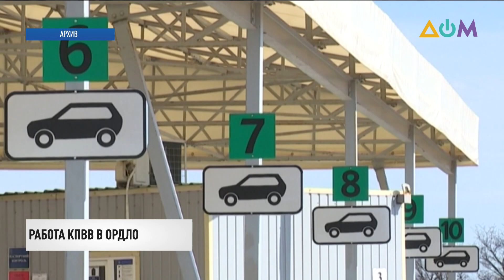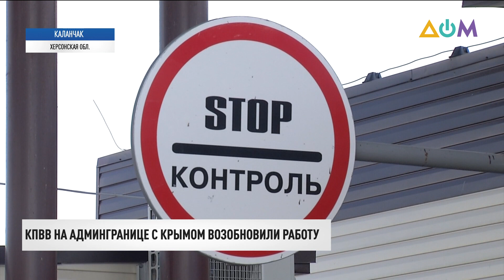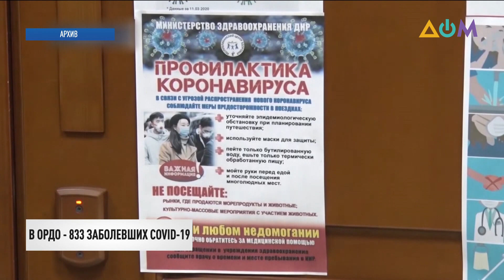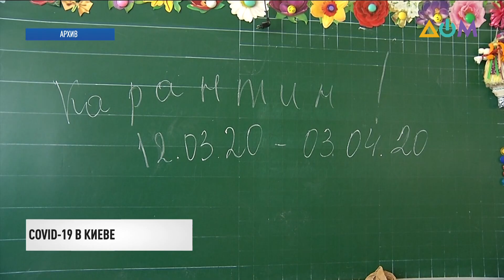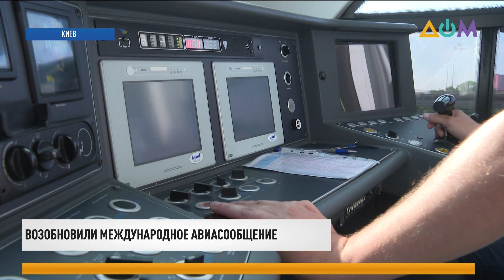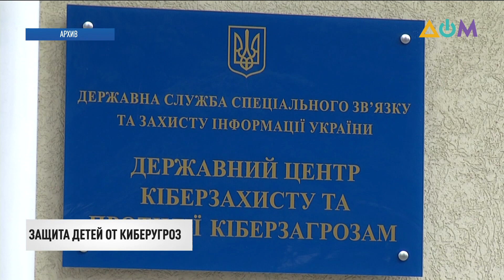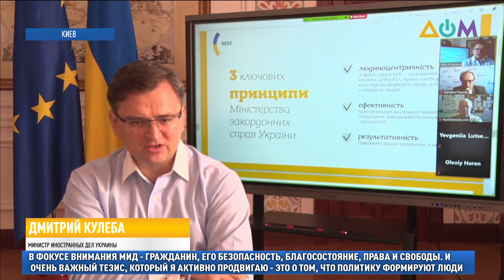Новости 20:30 за 15 июня 2020 года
Смотрите в этом выпуске:
0:22 Киев не будет договариваться о мире на Донбассе с представителями самопровозглашенных республик.
0:51 За минувшие сутки на Донбассе, незаконные вооруженные формирования 15 раз открывали огонь по украинским позициям.
3:28 КПВВ на админгранице с Крымом возобновили работу.
5:28 На пункте пропуска "Шегини" образовались большие очереди из-за тщательной проверке украинцев польскими пограничниками.
6:42 Антирекорд в Донецкой области. Накануне COVID-19 подтвердили сразу у 42 дончан.
8:16 За минувшие сутки в Украине диагноз COVID-19 подтвердили еще у 656 человек.
8:55 Штраф или даже лишение свободы может грозить директору одной из столичных школ.
9:50 Украина возобновила международное авиасообщение.
12:22 Президент Владимир Зеленский поручил правительству выплатить страховки медикам, пострадавшим от COVID-19, в кратчайшие сроки.
13:02 Во время карантина в мире возросла статистика киберпреступлений в отношении детей.
14:01 Страны ЕС - соревнуются за право первыми обладать вакциной от COVID-19.
15:43- Владимир Зеленский и Джастин Трюдо обсудили упрощение визового режима с Канадой.
16:01 Второй вариант Программы деятельности правительства обсудят в четверг в Верховной Раде.
17:08 ВМС Украины возглавил контр-адмирал Алексей Неижпапа.
17:20 Дмитрий Кулеба назвал главные достижения МИД Украины за 100 дней работы.
17:59 Глава "Укравтодора" Александр Кубраков рассказал о достижениях программы "Дороги и работа" за первые 6 месяцев.
18:40 Театр-переселенец возобновляет работу в Северодонецке.